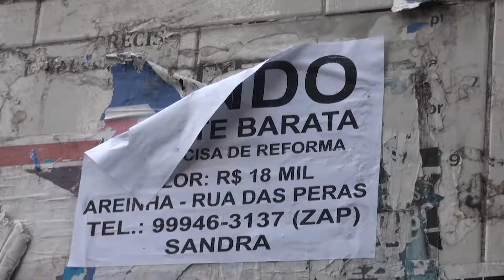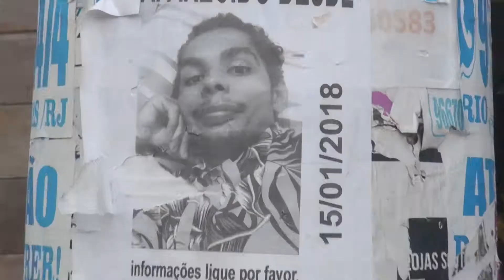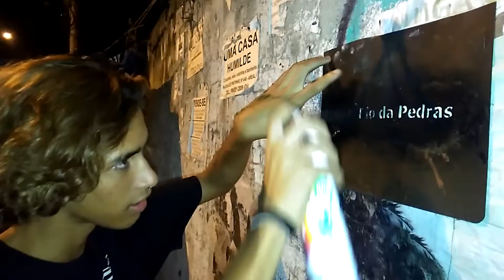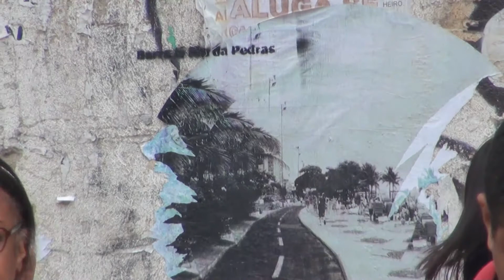Projeto Pórtico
Sinopse:
Pórtico é sinônimo de portal, uma intervenção urbana que propõe o trânsito de pessoas para o outro lado de uma rota urbano-social. Lambe-lambes colados em dois pontos da cidade evidenciam as diferenças de dois locais próximos e repensam a sua complementaridade nas questões questões econômicas, políticas e culturais. Essa intervenção urbana aconteceu no final de 2017 e inicio de 2018 e terá seu desdobramentos por outros bairros.

Ficha técnica:
Imagens de Taís Sales e Marcos Brás
edição: Marcos Brás